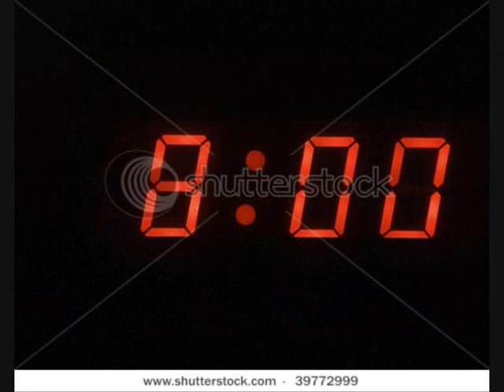Five o' clock in the morning - Godley & Creme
Five o' clock in the morning - Godley & Creme (see below for lyrics)
1977
Album: Consequences

Kevin Godley and Lol Creme left 10CC in '76 to pursue a 'joined solo carreer'.

Lyrics:

It's 5 o' clock in the morning
You're lying in your bed
You wonder why it's not morning in your head
But still your eyes are closed
You spread your dreams
Like butter on your toast

Open all the windows
And we're rolling up the blinds
All across the world
Are people wiping sleep from tired eyes
The faces on the curtains
All the Jekylls and the Hydes are gone

It's 6 o' clock in the morning
You're only half awake
The other half is shaving
And the toothpaste like a snake
Has slithered out the door of the bathroom
And it's hissing in your ear
Get up, get out, get out of here

The sound of people being people
Slowly fills the air
And all the crazy things they do
To get from here to there
And when the one you're holding
Runs her fingers through your hair
You're on

Shifting through the gears
It's 8 o'clock in the morning
It's been 8 o'clock for years

The factory gates are opening
To let the night shift out
And the day shift in

It's 9 o'clock in the morning
You've been this way before
But something seems to be different
And you can't quite put your finger on it at all